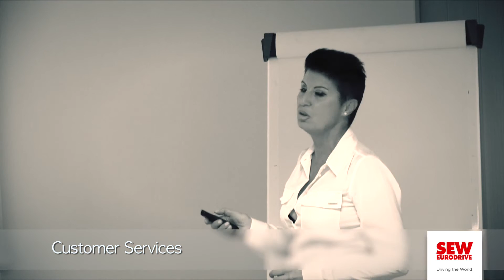Market Place SEW-EURODRIVE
SEW-EURODRIVE ha organizzato un evento dedicato a tutti i collaboratori per comprendere responsabilità, obiettivi e strutture di ciascun reparto.